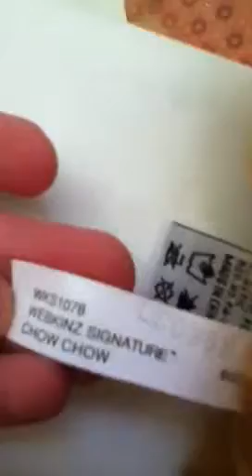New Webkinz Signature Chow Chow !!!